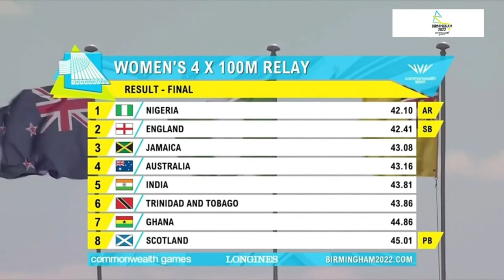Nigeria Wins Gold in 4x100m (W) Relay At The Commonwealth Games.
Nigeria Wins Gold in 4x100m Women's Relay At The Commonwealth Games Birmingham 2022.
Tobi Amusan, Favour Ofili, Rosemary Chukwuma & Grace Nwokocha.
The quartet of Tobi Amusan, Favour Ofili, Rosemary Chukwuma and Grace Nwokocha set new African record with a time of 42.10 seconds.